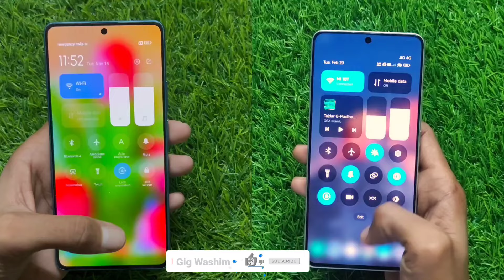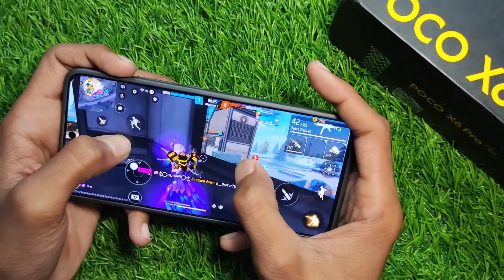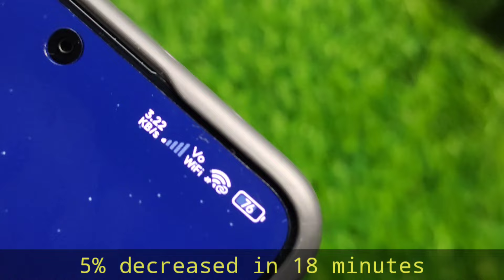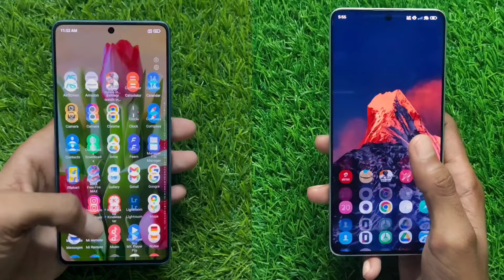Poco X6 Pro 🆚 Poco F5 Free Fire Max detail compare 🤯 battery🔋drain test | powerful Gaming phone?